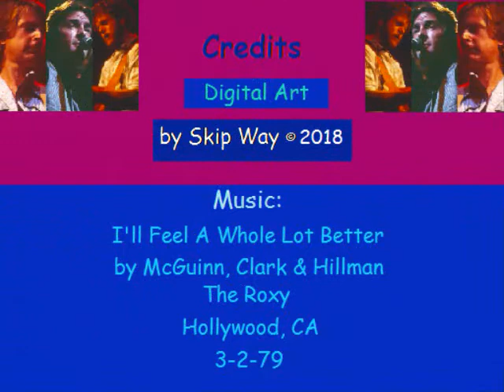I'll Feel A Whole Lot Better (by McGuinn, Clark & Hillman, The Roxy, Hollywood, CA '79)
Skip Way here with I'll Feel A Whole Lot Better ~ my riffs on a photo by my sister Andrea. The soundtrack is I'll Feel A Whole Lot Better performed by [Roger] McGuinn, [Gene] Clark & [Chris] Hillman (3/5 of the original Byrds) at The Roxy, Hollywood, CA on 3-2-79. Gene wrote this song, which was the biggest hit on the Byrds debut--Mr. Tambourine Man--not written by Bob Dylan. Click on the "X" to close the ad, if any.

It is my hope that I will be able to share this wonderful performance in this video without complaint.  If any rights holder or  publisher complains, I will take the video down. Since I am using this music for non-commercial purposes to educate those not familiar with these wonderful musicians and to share it with those who have not heard this performance, I would hope it is considered "fair use" under Section 107 of the Copyright Act of 1976.